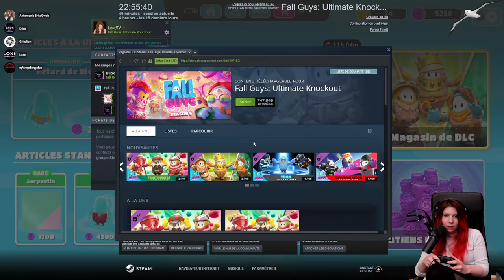J'ai perdu ma "C**ille" - Multi-credi Fall Guys avec Djiox, Ante et Grizzlion (13/04/2022)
Il se passe des choses bizarres durant les Multi-credis...